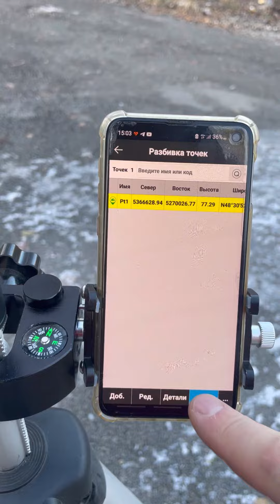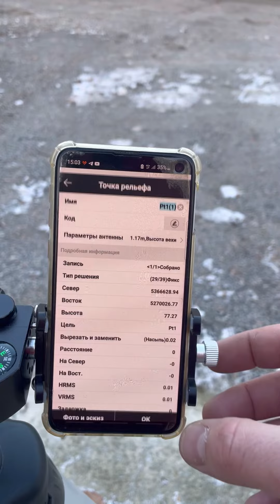Самий недорогий геодезичний GNSS приймач Walker RTK. Зроблено в Україні 🇺🇦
Нас часто запитували про точність RTK приймача. В цьому відео Ви можете побачити, що середньоквадратична похибка приймача Walker RTK складає всього 0,01 метра (1 см)!
Цей приймач має точність 1 см по горизонталі, та до 2 см по вертикалі. Це самий зручний, компактний, та самий недорогий геодезичний прилад RTK серед представлених на ринку.

🌍 Відкрийте для себе нові горизонти точності та ефективності з геодезичним GNSS приймачем Walker RTK! Цей приймач поєднує в собі найсучасніші технології та доступність, що робить його ідеальним рішенням для професіоналів та початківців.

💡 Високоточний та Надійний: Walker RTK забезпечує неймовірну точність вимірювань, важливу для геодезичних, землеустроювальних, сільськогосподарських та інженерних робіт.

🚀 Інноваційні Функції: Споряджений останніми досягненнями в галузі GNSS технологій, приймач забезпечує швидке та точне позиціонування навіть у складних умовах.

📱 Простота використання: З інтуїтивно зрозумілим інтерфейсом та легким підключенням до мобільних пристроїв, Walker RTK є зручним у використанні навіть для неспеціалістів.

💲 Неперевершена Ціна: Будучи одним із найбільш доступних варіантів на ринку, Walker RTK дозволяє отримати професійну точність без зайвих витрат.

🇺🇦 Вітчизняний Виробник: Підтримайте українську економіку, обравши продукт вітчизняного виробництва.

Walker RTK - це не просто GNSS приймач, це ваш надійний помічник у точних вимірюваннях. Замовте зараз і переконайтеся в його перевагах!